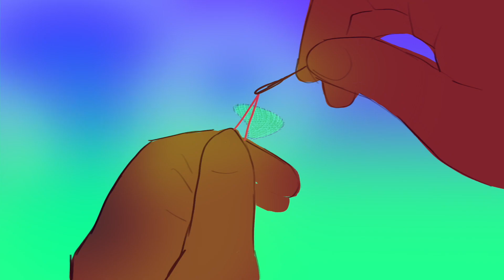2023 Ocean Awareness Contest - Maya Penn: Climate Heroes in Action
By Lea Lavalley (Canada) ~ Notable Award in Film - Senior Division ~ 2023 Ocean Awareness Contest. For more information and to participate in the Ocean Awareness Contest,